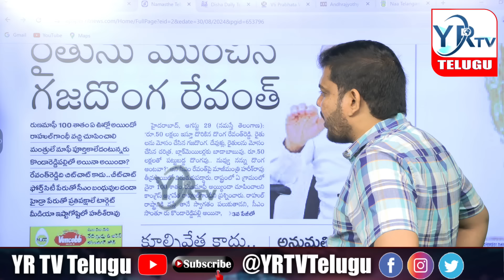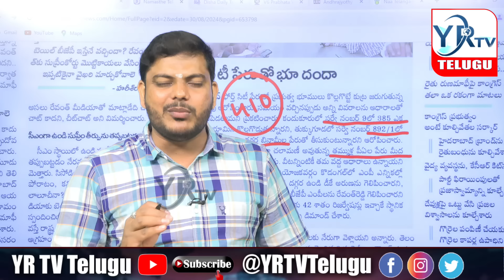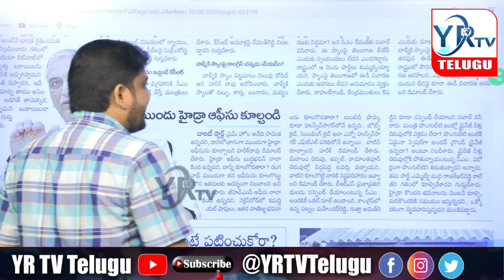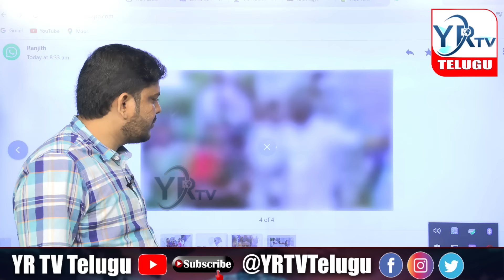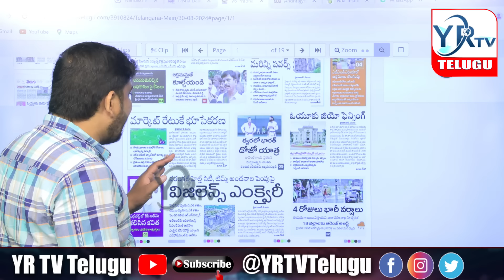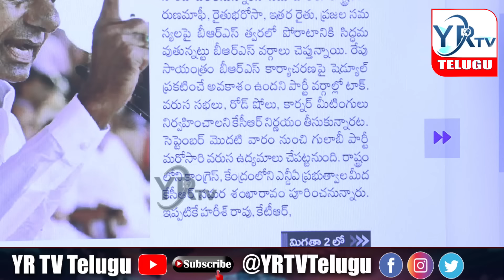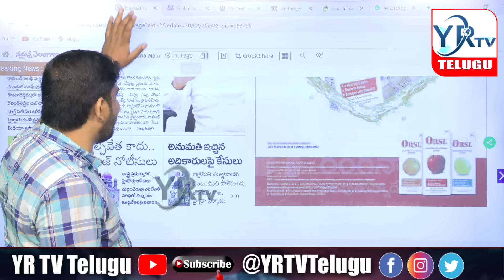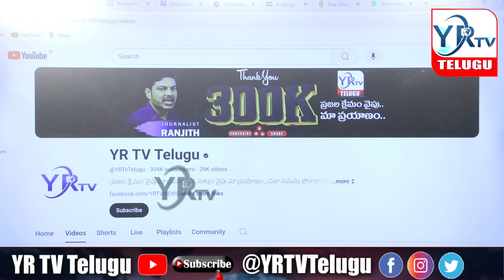🔴LIVE: Morning News Paper Live With Journalist Ranjith | Today News Paper 30-08-2024|| YR TV Telugu